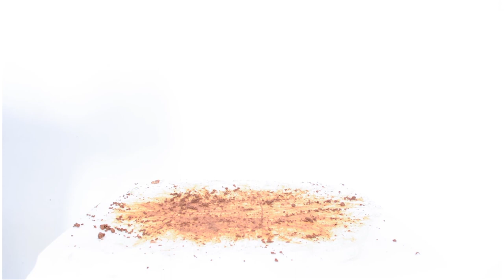Caught in the Act of Becoming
With the majority of Scotland’s landscape constructed and shaped by farming and industry it is impossible to fathom the rich ancient woods through which Merlin once wandered. Building from 16th century Welsh descriptions of Merlin’s refuge in the Forest, the hills were reconstructed and then deconstructed using the elements depicted in the vidid tales of his madness.